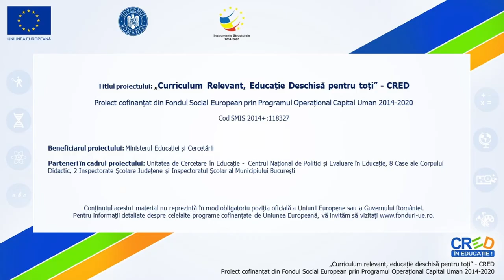Creez povești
Resursa dezvoltă competența de exprimare a propriilor idei.
Sarcina elevului este de a crea finalul unei povești date.